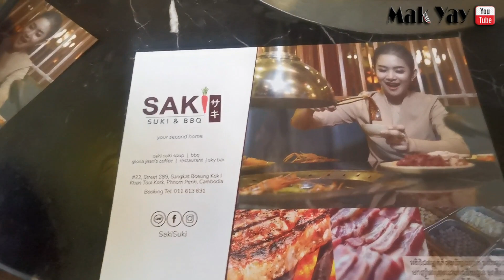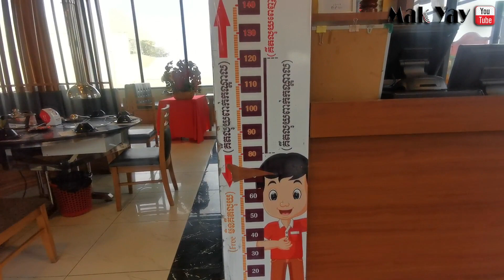Saki Suki & BBQ PP Yummy Yummy 2020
-រក្សាសិទ្ធិគ្រប់បែបយ៉ាង